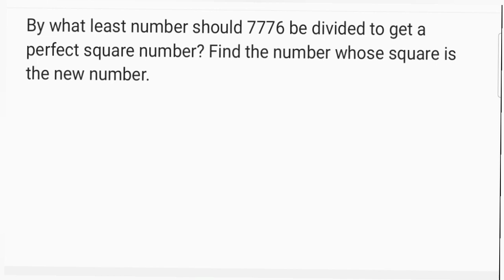By what least number should 7776 be divided to get a perfect square number? || Class 8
By what least number should 7776 be divided to get a perfect square number? Find the number whose square is the new number.